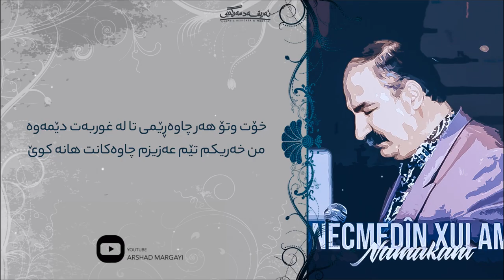Necmedin Gghullamî Namekanit - Mohsen Karami